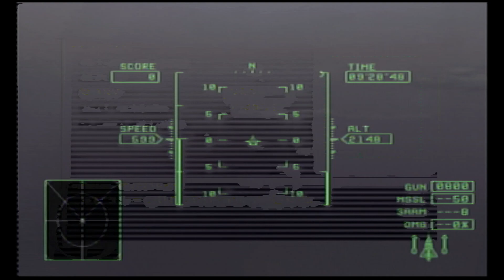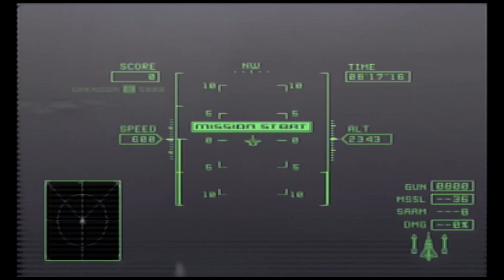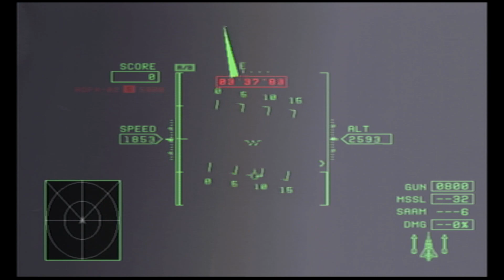エースコンバットZERO ソルジャールート Mission18 ZERO